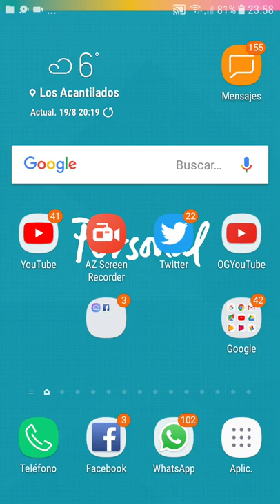Conociendo el juego tenis accesible para Android domingo 19 de agosto de 2018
Esta vez conocemos este espectacular juego para Android.
El juego cuenta con voz propia e imagen link al juego en play store